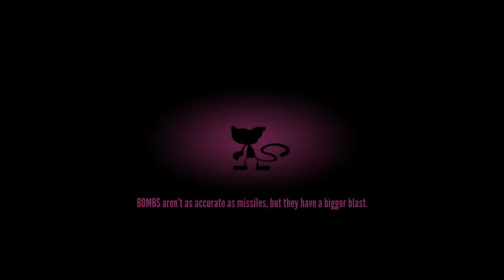Let's Play Schrödinger's Cat and the raiders of the lost quark - Ep11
Let's Play some more Schrödinger's Cat and the raiders of the lost quark!